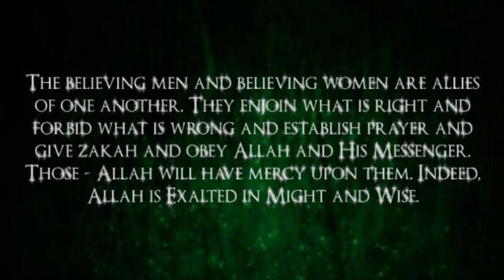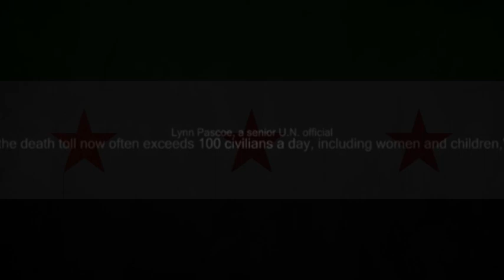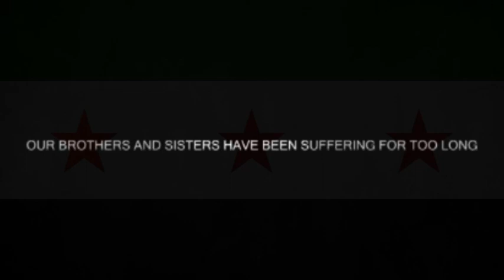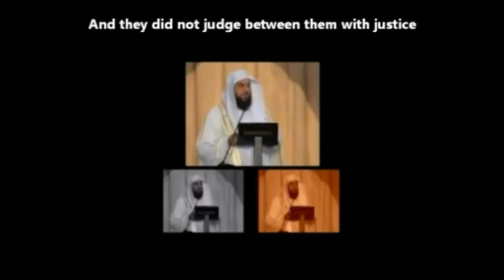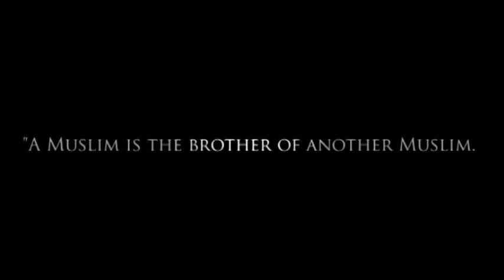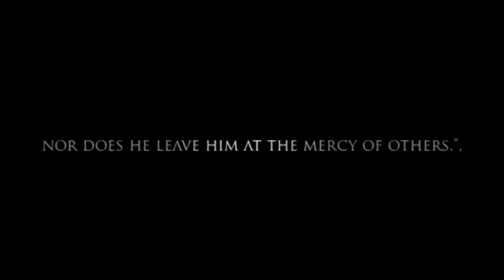Students4Syria Campaign Trailer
Dear Companions,

This video has been created to raise awareness for the current issues that are happening in Syria. We all know, to some level, of the cruel details that are happening to our brothers, sisters and children that are suffering on the daily, from torture to kidnappings, from murder to the shelling of cities.

TODAY'S SLAUGHTERING OF THOUSANDS HAS TO STOP!

Not surprisingly the world does not seem to care ... I urge you to be different to them!

We are working alongside Human Aid* (details below) to provide:
1) Medical supplies into Syria to the worst affected areas.
2) Humanitarian aid into Syria to the worst affected areas.
3) Similar types of aid to the refugee camps in Turkey.

Our aim is to raise £70,000 by Easter. and our campaign will aim for even bigger goals after we reach this one.